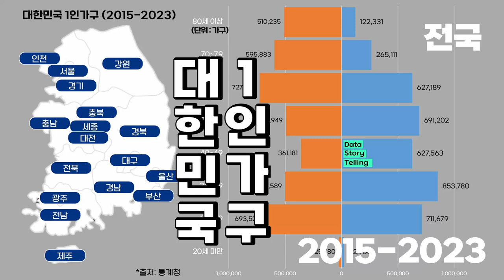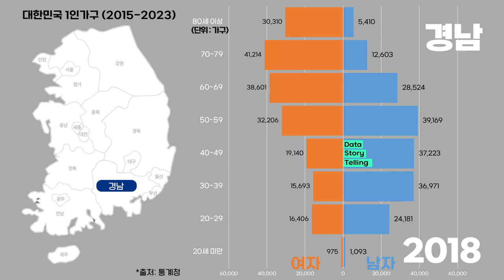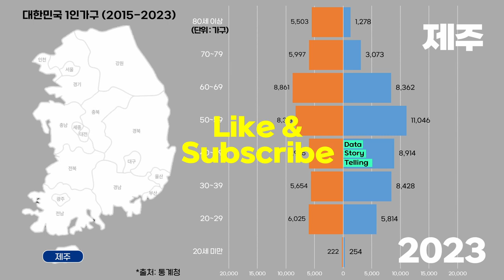0932 대한민국 1인가구 (2015-2023,시도별,연령별,성별)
*출처 : 통계청
*대상 : 대한민국 1인가구
*단위 : 가구
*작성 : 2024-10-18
*일반가구를 대상으로 집계. 단, 집단가구(6인 이상 비친족 가구, 집단시설가구(기숙사, 사회시설 등)) 및 외국인 가구 제외